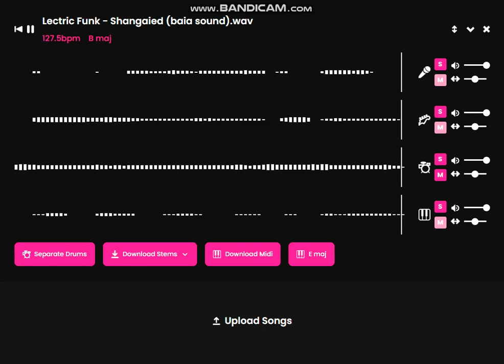Newtrans radio - 001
lectronic Music - 002